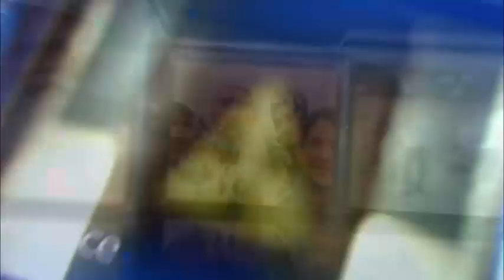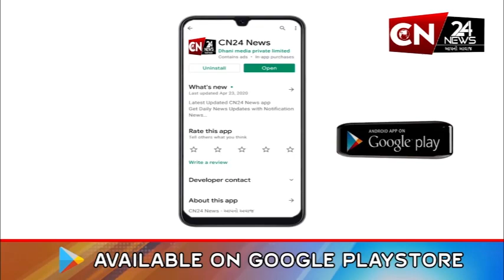મહારાષ્ટ્ર : અહેમદનગરના સાર્વજનિક શૌચાલય પર ઔરંગઝેબના પોસ્ટર આવ્યા